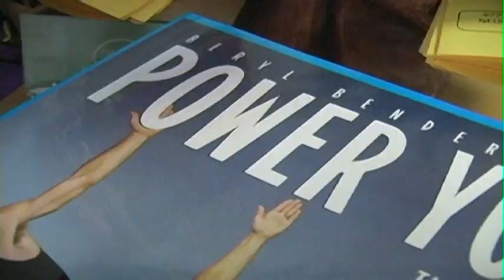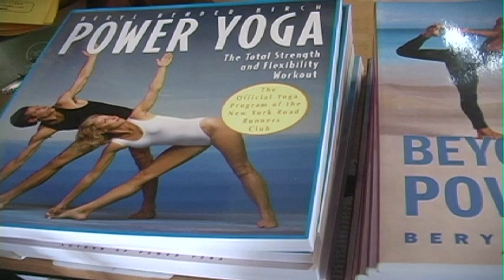Power Yoga Expert Beryl Bender Birch connects Yoga to Life at the Yoga Flow Studio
Beryl Bender Birch brings her expertise to the Yoga Flow Studio in Glen Head.

Featured Interviews: Lorraine Aguilar, Founder, Yoga Flow Studio; Beryl Bender, Birch, Author, Power Yoga; Lisa, Yoga Student; Rhonda-Green Johnson, Yoga Student